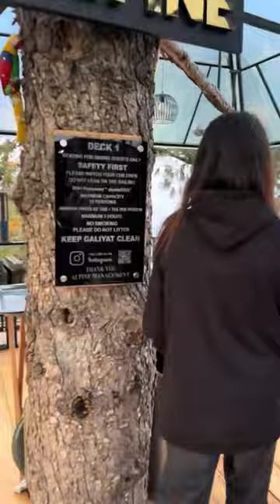Pakistani Hot Insta Reels {{Part 2}} | Romentic Media